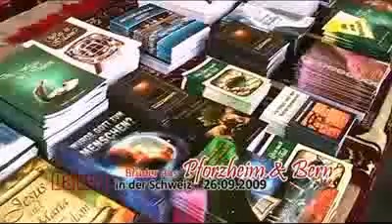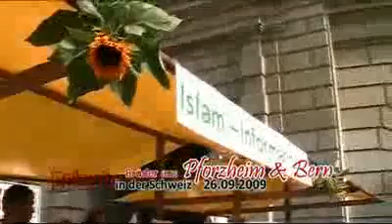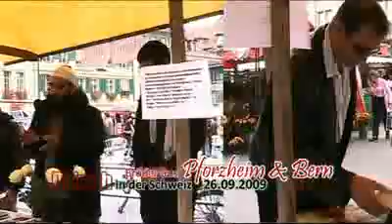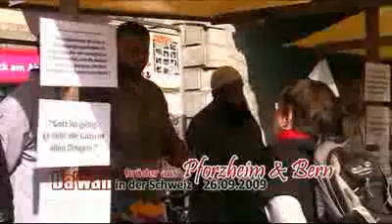Eine Frau nimmt am Infostand den Islam an (26.09.09 Bern)